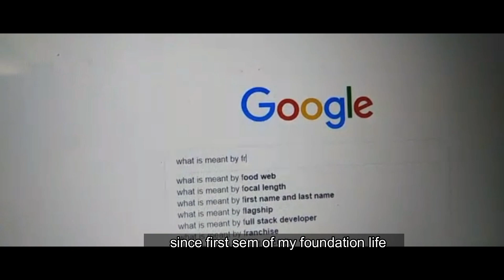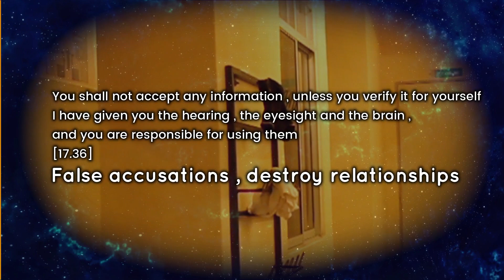ALIF | Cringe Shortfilm | CFS IIUM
Story about Alif who have been misunderstood by his friend .

Sorry for the plot and anything else ^^"
It take us few hours to shoot , and editing the video , so it might seems little (maybe much) fault in this video

Don't forget to drop your comment for the improvement